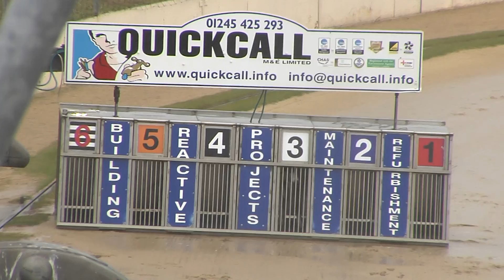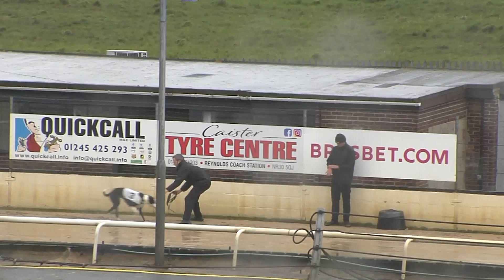Greyhound 2022- Trial 6 -11.05.2022